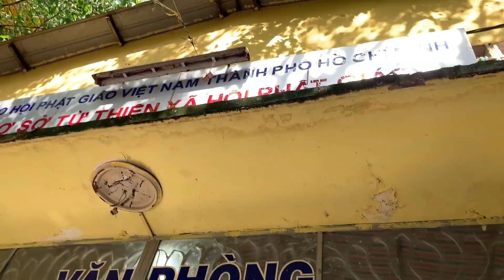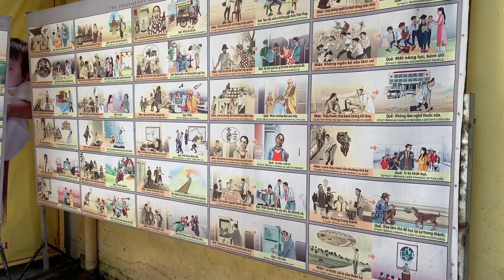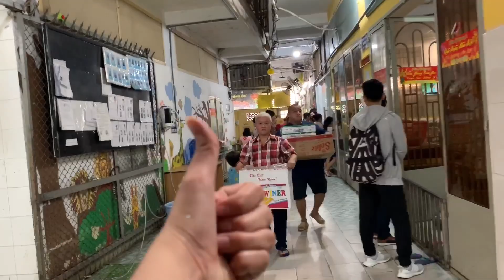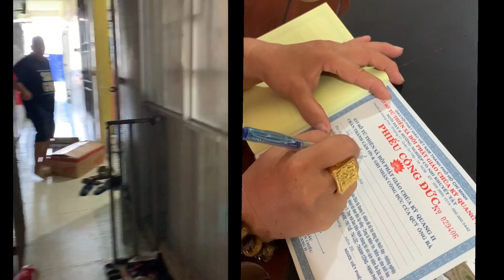Chùa Kỳ Quang 2